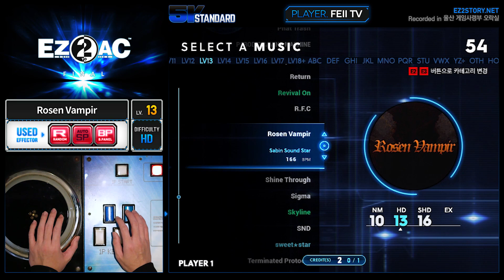[EZ2AC : FN] 5K (13) Rosen Vampir [HD][Random]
Player : FEII TV  |  Visual : Black Panel  |  Option : Random
Comment : 황금배치

[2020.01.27] "EZ2AC : FINAL" (Ver 1.62)
[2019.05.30] "이지투 아케이드 : 파이널"